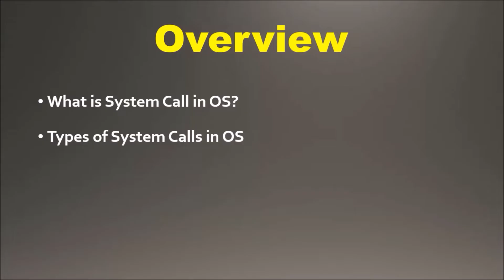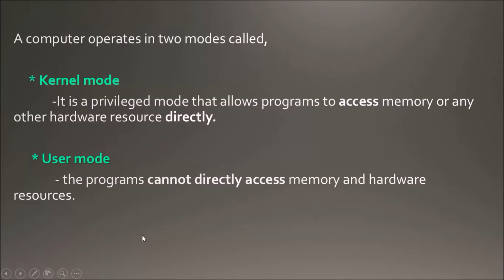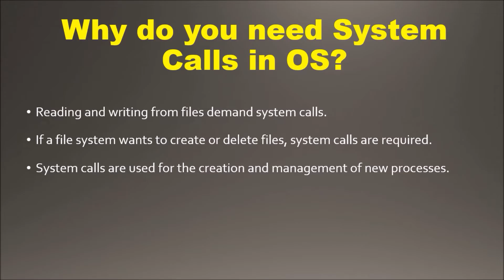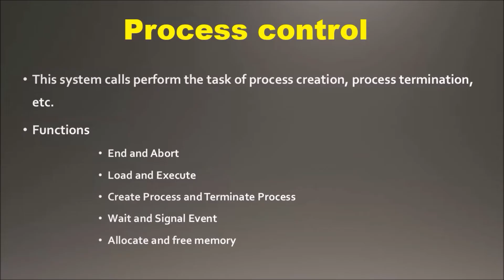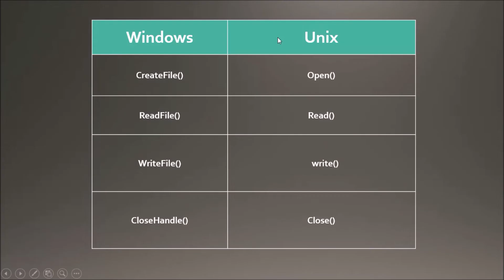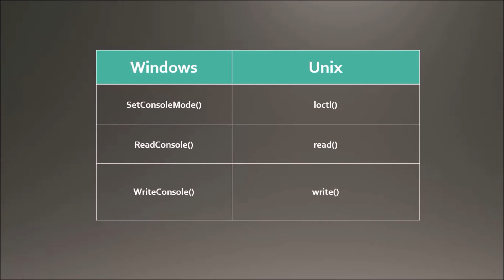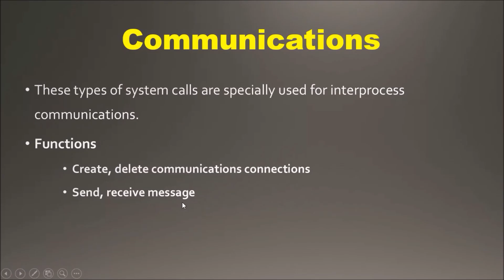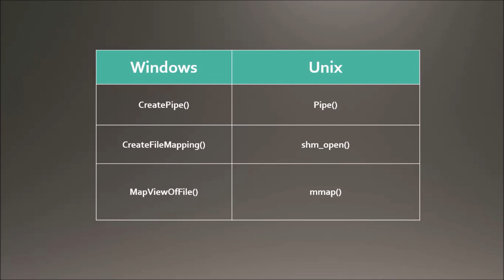System call in Operating System | Lecture - 3 in Tamil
hello,
  This video explains about the concept System call in a simple way. It contains,
- What is System Call in OS?
- Types of System Calls in OS
- Important System Calls Used in OS